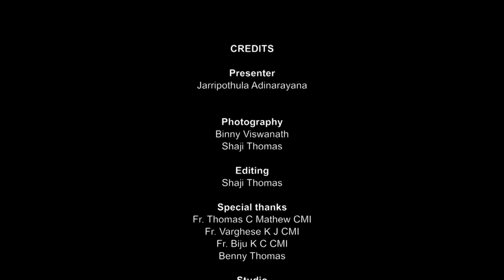Judicial Control Over Administrative Discretion Part 5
Judicial Control Over Administrative Discretion Part 5 by  Jarripothula Adinarayana, School of Law, 2016-17